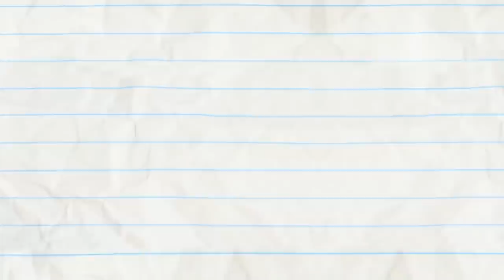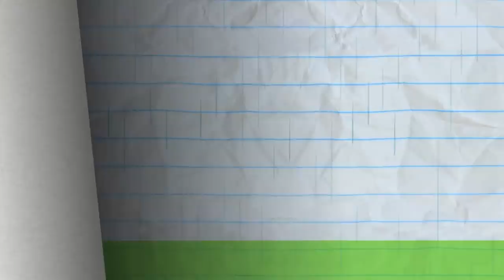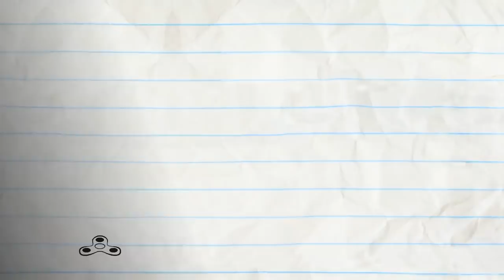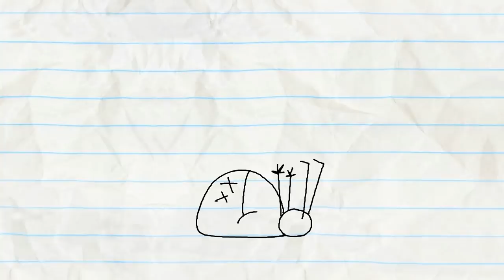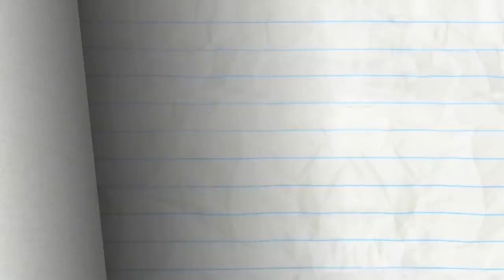Pencilmate Lost The GAME! | Animated Cartoons | Animated Short Films | Pencilmation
0:00 - TAG REFLEX

3:53 - PUMPKIN SNATCH
It's pumpkin season with Pencilmate!

6:38 - FAILURE TO LUNCH

8:55 - SKYDIVE ME CRAZY!

10:24 - HELTER SHELTER

13:19 - PRETTY FLY FOR A PENCIL GUY

16:29 - CATCH ME IF YOU CANNON

18:47 - BEDTIME BLUES

21:14 - RAIN WOMAN

22:39 - DRIP OFF THE OLD BLOCK

24:33 - ALL THAT LITTERS IS NOT GOLD

26:07 - SPIN THERE, DONE THAT

27:49 - SICK FLICK

30:39 - TRIPLE THREAT

32:41 - NONE DIRECTION